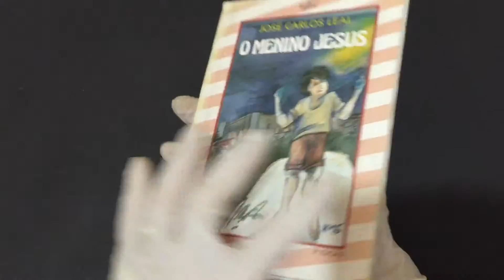COMPRE AGORAO Menino Jesus